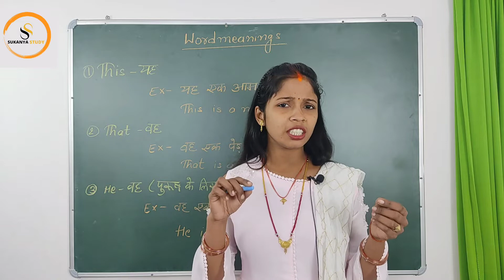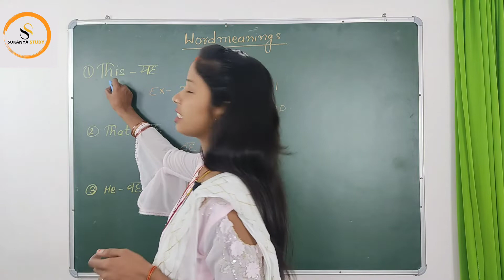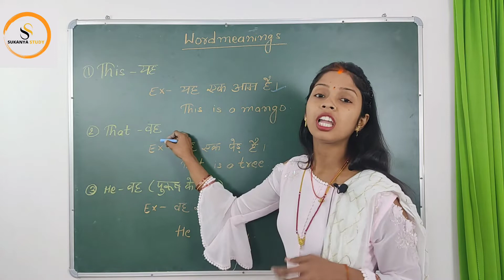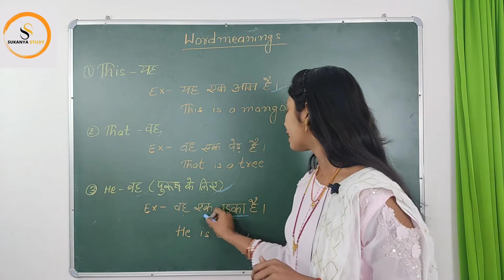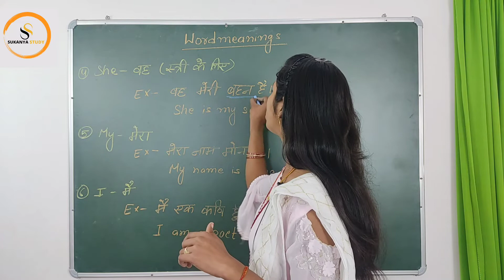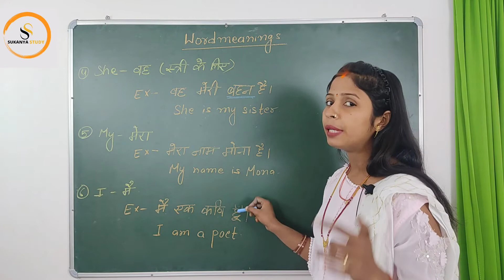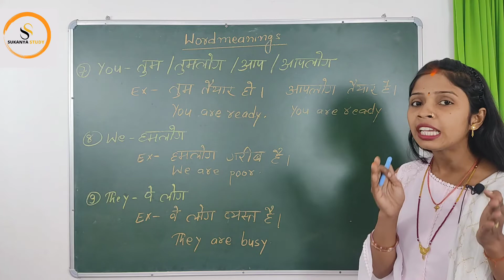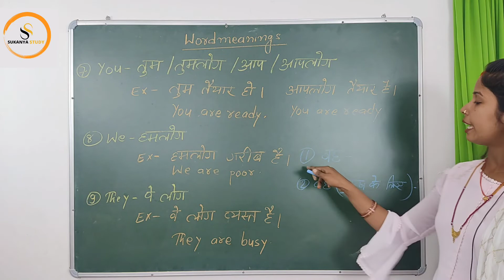Important wordmeanings | जो करेगी आपको "sentence" बनाने में मदद !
Important wordmeanings | जो करेगी आपको "sentence" बनाने में मदद ! Sukanya Study

Hi friends, I am a teacher and I feel privileged to be a part of the teaching community. This channel is intended to teach all aspects of English language in a lucid way, which is helpful for childrens as well as for competitive exams.
If you really want to learn English then you can learn English from the very beginning by staying with this channel. At the same time, you must also share with those people who want to learn English from the very beginning.
I required your constant support and love, your advice and suggestions are always welcome